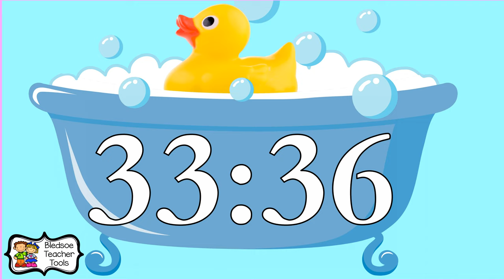Rubber Ducky Bathtub Timer with Music 60 Minute Timer